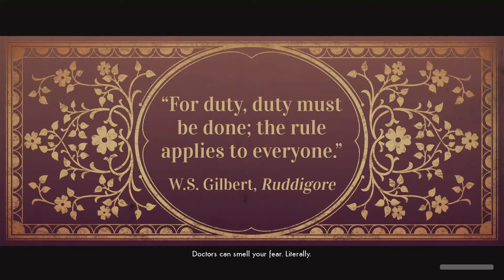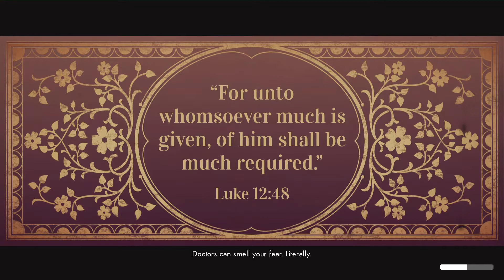We Happy Few We All Fall Down Part 8